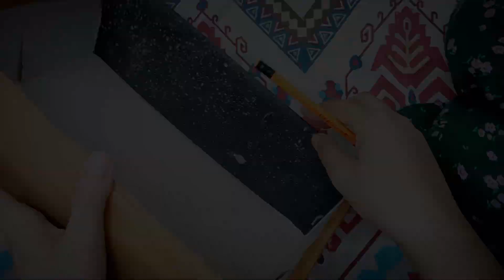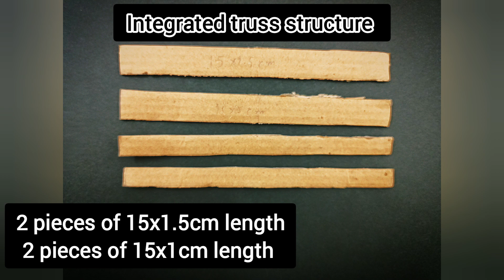International Space Station Model | Space Week Project | Kids Science Activity